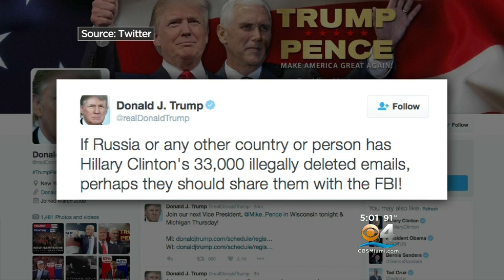Trump: Russia Allegations ‘A Total Deflection’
CBS Miami’s Hank Tester reports from Doral.